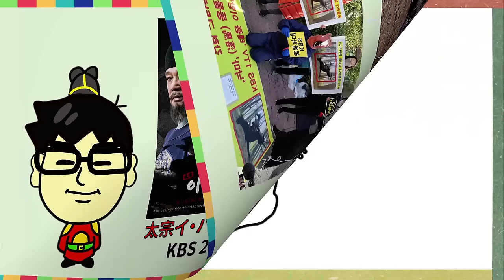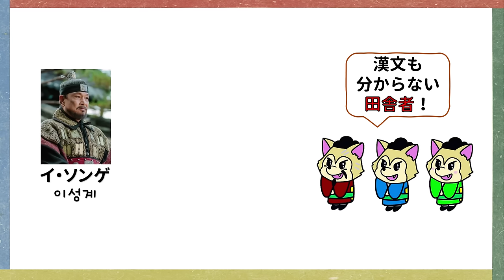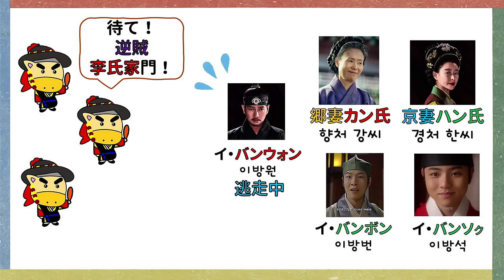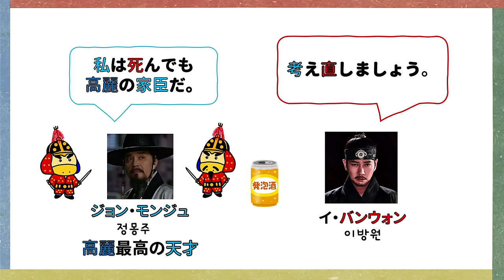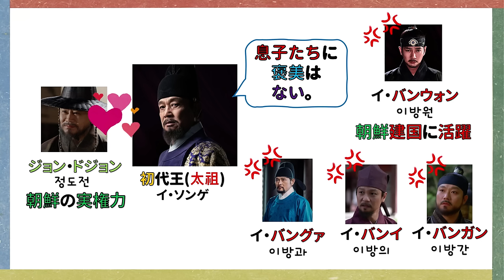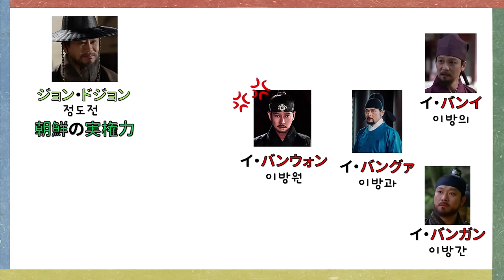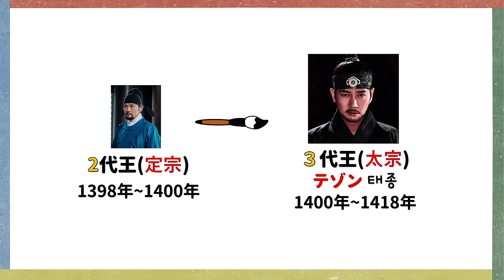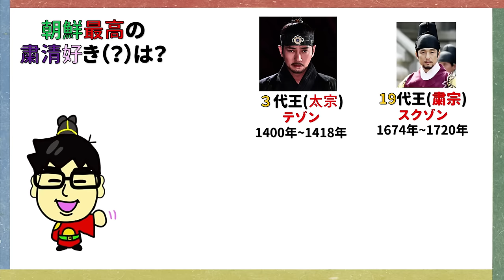イ・バンウォン、王子の乱！ザ・スレイヤー！韓国と朝鮮王朝歴史！ 조선 사극 한국 문화 韓国文化 ・朝鮮時代劇・歴史劇 joseon dynasty モゴモゴ by MoGoMoGo トンイ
イ・バンウォンのお母さんの説明
逆でした！

郷妻ガン氏

京妻ハン氏⇒イ・バンウォンのお母さん

でした！ごめんなさい！

次は海光君のお話しようかなって思ってます！
２月26日の土曜日です！